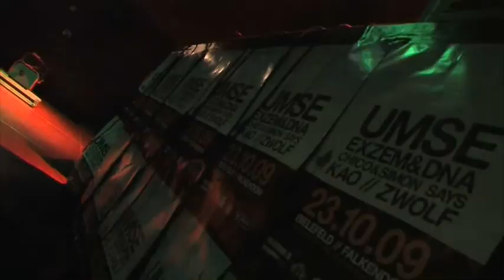Tunnelblick-Music 5 Jahre (23.10.09 Falkendom)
Tunnelblick-Music 5 Jahre am 23.10.09 im Falkendom (Bielefeld).